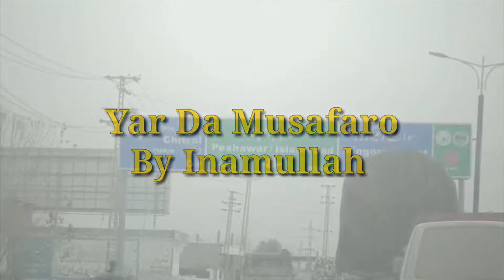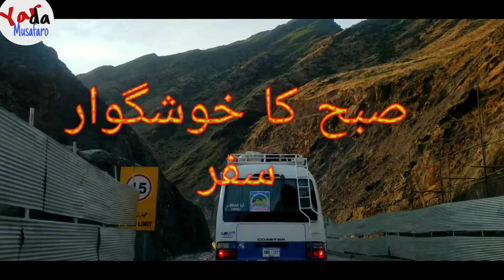Swat motarway|motarway awr pahar|the bueaty of swat